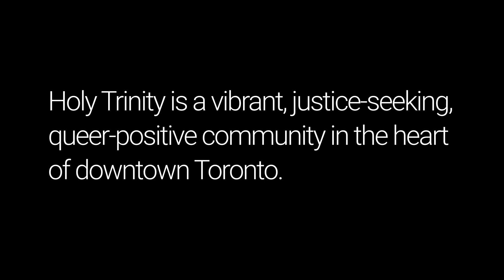St. Francis' Radical Call to Peace - A Sermon from Leonard Desroches - October 6, 2024